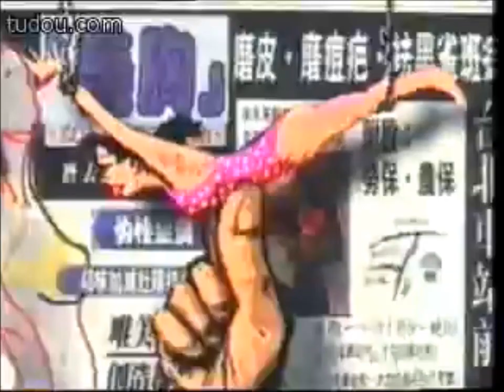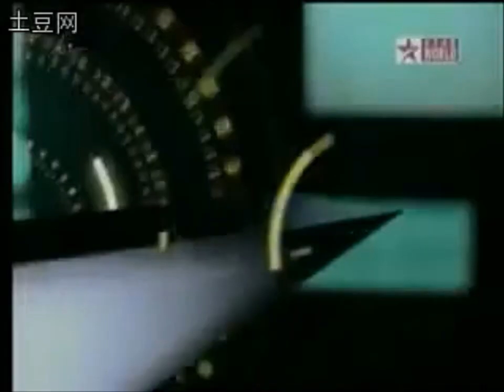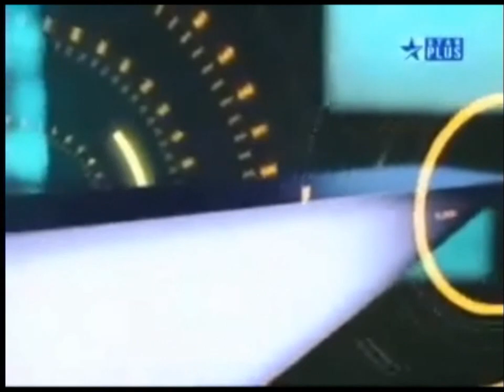Star TV (Asia) ident compilations from 1990 to 2004 (updated version)(subtitles)(字幕)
This is a updated compilation of "This is Star" idents and Star TV-owned channel idents from 1990 to 2004.

I've added English subtitles for Chinese (except STAR TV Ident 1993) and Hindi language idents & Chinese subtitles for English (except STAR Movies promo ident) and Hindi language idents

In order:

0:00 - Early days of broadcasting (1990)
0:11 - 衛視電視/STAR TV Network (1993)
0:36 - 這裡是 衛視電視  first era (Channel V (衛視音樂台) and 衛視中文台) (1994)
1:08 - This is the STAR TV Network/這裡是 衛視電視 era (1995/1996)
2:18 - This is the STAR TV Network. Across Asia and the Middle East era (1998/1999)
2:43 - You're watching STAR and this is STAR... era (India and its surroundings) (1999/2000)
3:09 - 這裡是 STAR era (Taiwan, Hong Kong and its surroundings) (2001/2002)
3:51 - 這裡是 星空傳媒 era (for Channel V Taiwan) (mid 2000s)
4:05 - 这里是 STAR era (2002)/星空传媒 era (for P.R of China) (mid 2000s)
4:35 - This is STAR era (Asia)(2001/2002)
5:18 - This is STAR (in Hindi) (India and its surroundings) era (mid 2000s)